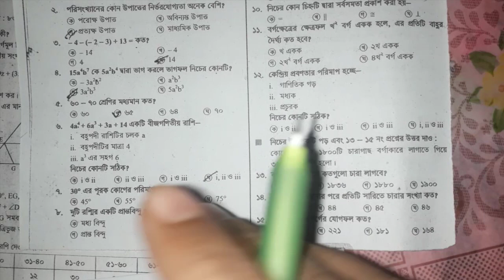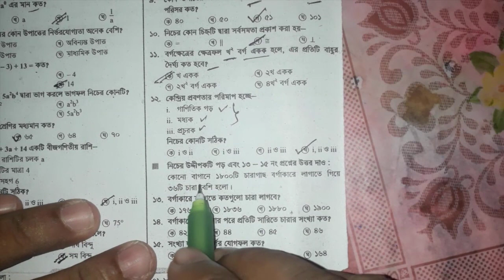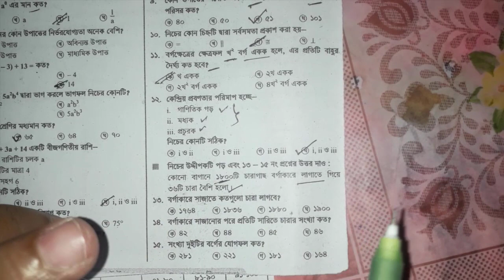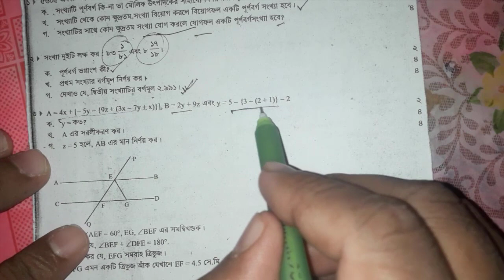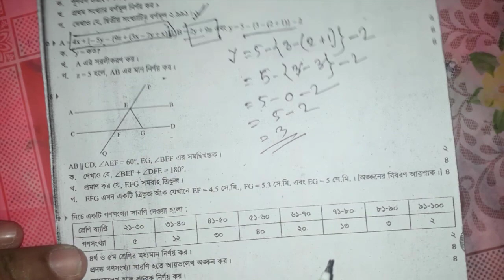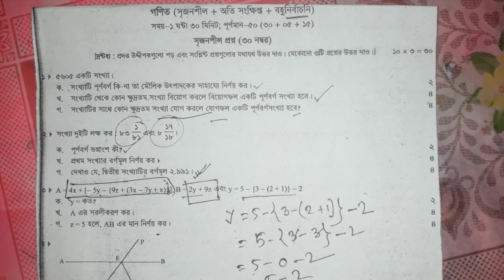Class 7 Annual Exam Model Question math 2021 | class 7 math suggestion